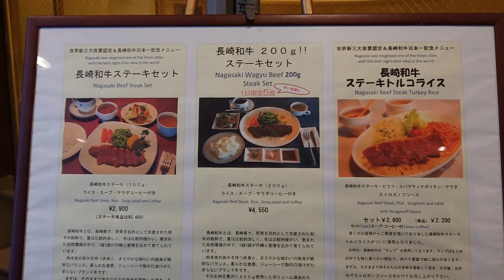世界新三大夜景 長崎稲佐山下山スロープカー夜景 Nagasaki Inasayama Slope car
最後に撮影した夜景が一番綺麗です。稲佐山スロープカーからの夜景もとっても素敵でした。
トワイライトと夜は全く違う表情を見せてくれるスロープカーは
１度で２度楽しむ事が出来ます。
他県で夜のお出かけとなると一人で怖いイメージがありましたがホテルが
すぐ近くなので安心感があり全然怖さはありませんでした。
長崎は観光地をライトアップして、夜でも観光できるように
配慮されているようです。（さるく長崎・・・歩く長崎）
あまり歩かなくてよいように、エレベーターまでありますので、
全然疲れはありませんでした。
お気軽に長崎稲佐山の世界新三大夜景を楽しむ事が出来ます。